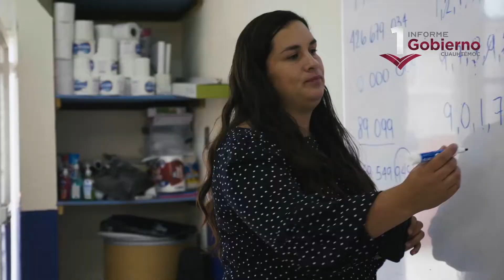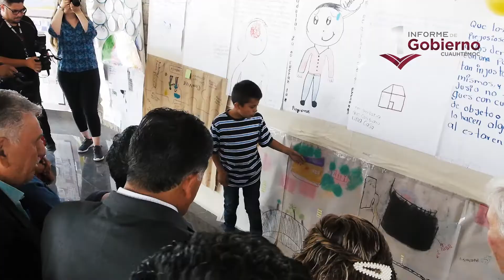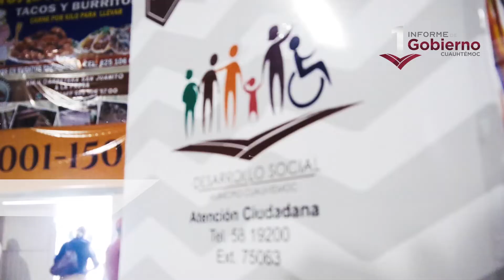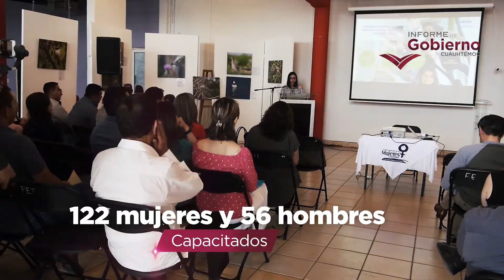MUNICIPIO CON BIENESTAR